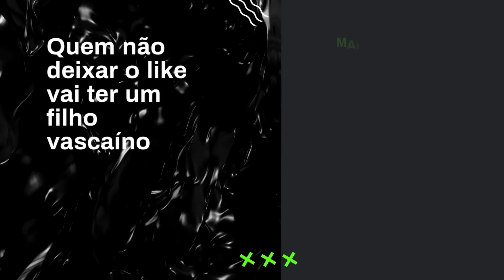POLÊMICA - VIDAL RESPONDE O EX JOGADOR CICINHO “NÃO TENHO PROBLEMA”